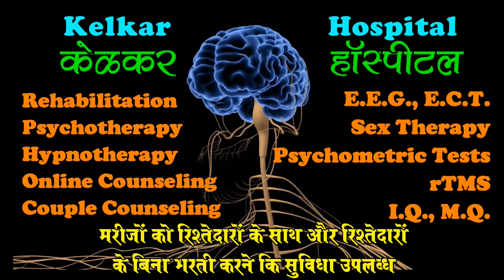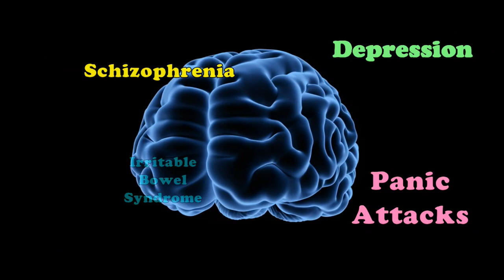Mental Illness Signs Symptoms & Treatment - Dr. Kelkar ( MD)